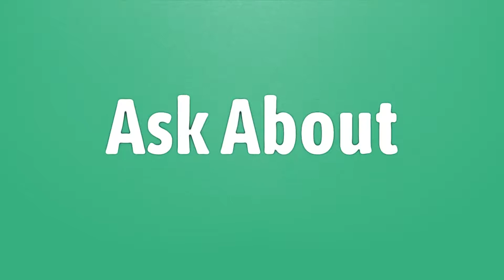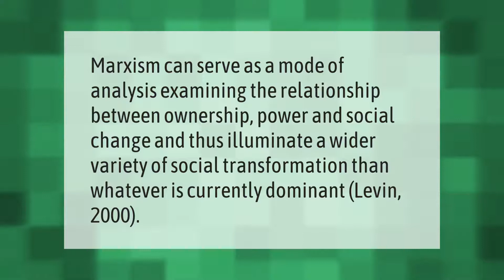What are the main ideas of Karl Marx's theory?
00:00 - What are the main ideas of Karl Marx's theory?
00:40 - Why is Marxist theory important?
01:07 - What is the philosophy of Karl Marx?

Laura S. Harris (2021, May 29.) What are the main ideas of Karl Marx's theory?
    AskAbout.video/articles/What-are-the-main-ideas-of-Karl-Marx-s-theory-249620